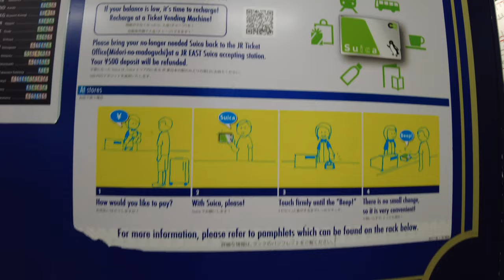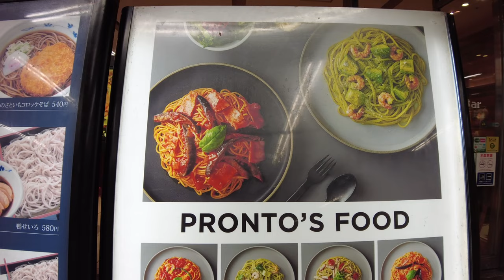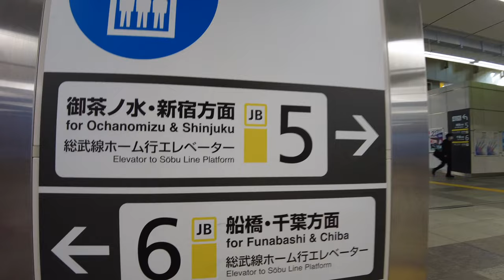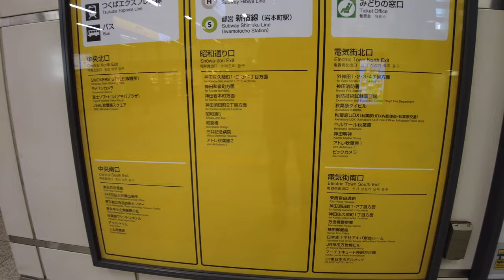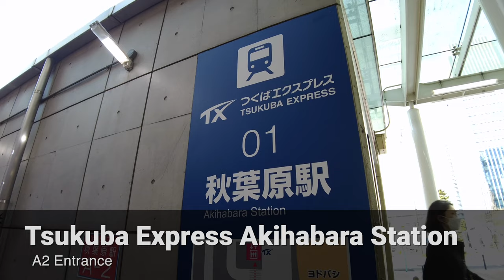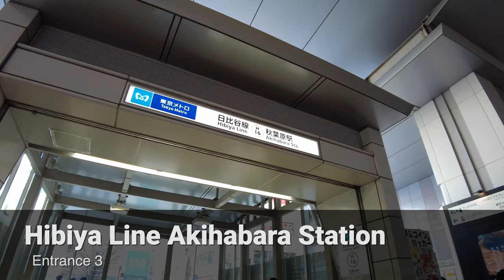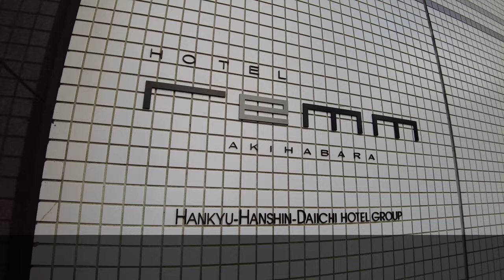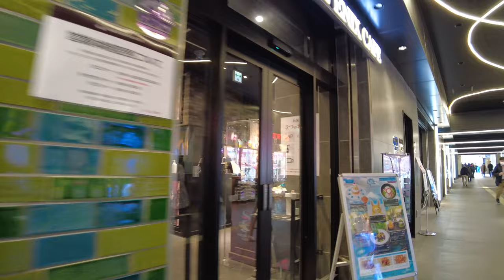Akihabara Station Walking Tour | Tokyo Travel Guide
Akihabara Station is served by a total of five railway lines.JR Sobu, Yamanote, and Keihin Tohoku lines, and the Hibiya and Tsukuba Express lines.

To get to Akihabara Station, take the Yamanote Line or Keihin Tohoku Line from Tokyo Station, and you will arrive at Akihabara Station in two stops.

From Shinjuku Station, take the Sobu Line (9 stops) or the Chuo Line Rapid to Ochanomizu Station and transfer to the Sobu Line (1 stop).

Akihabara Station is a convenient place to go to see the sights.
If you want to see Sumo Tournament, take the Sobu Line east and get off at Ryogoku and go to Ryogoku Kokugikan National Sumo Stadium.

If you want to go to Tokyo National Museum, National Museum of Western Art, or Ueno Zoo, take the Yamanote Line two stops and get off at Ueno.